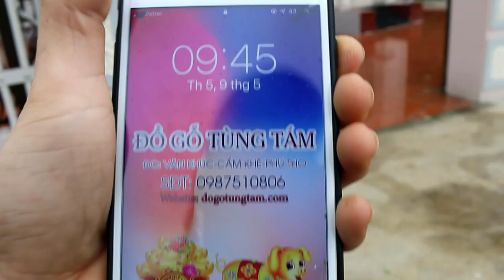Thi Công Mẫu Cửa Gỗ Lim 4 Cánh Hiện Đại Tại Phú Thọ !